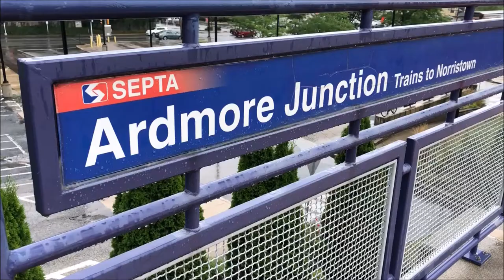SEPTA Norristown High Speed Line Ardmore Junction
SEPTA NHSL N5's at Ardmore junction on a rainy day. One of the last interurban lines in the United States.